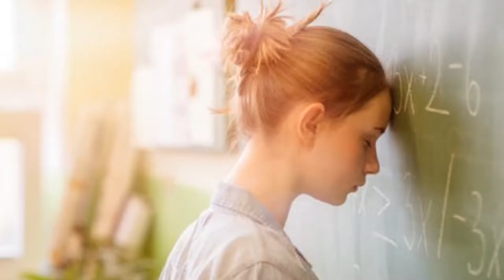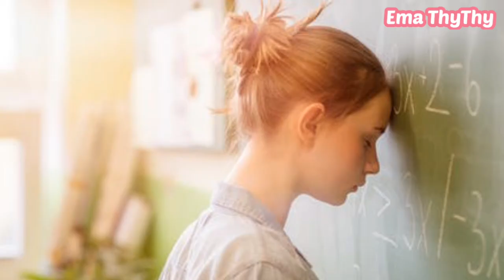បញ្ហាស្រេ្តស និងវិធីសាស្ត្រកាត់បន្ថយ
▬▬▬▬▬▬▬▬▬▬▬▬▬▬▬▬▬▬▬ஜ۩۞۩ஜ▬▬▬▬▬▬▬▬▬▬▬▬▬▬▬▬▬▬▬
▬▬▬▬▬▬▬▬▬▬▬▬▬▬▬▬▬▬▬ஜ۩۞۩ஜ▬▬▬▬▬▬▬▬▬▬▬▬▬▬▬▬▬▬▬
Like ✓ Share ✓ Comment ✓ Tag ✓ spread the love